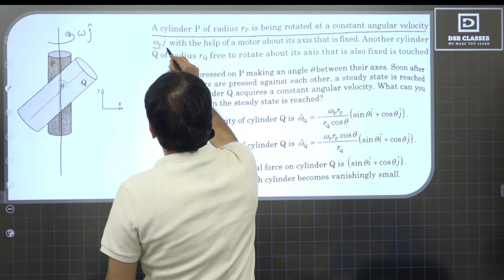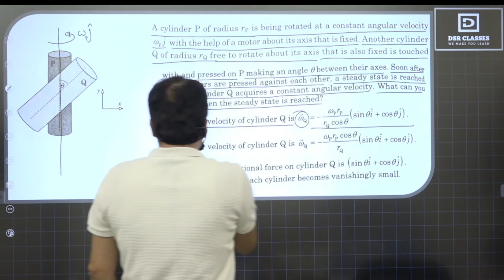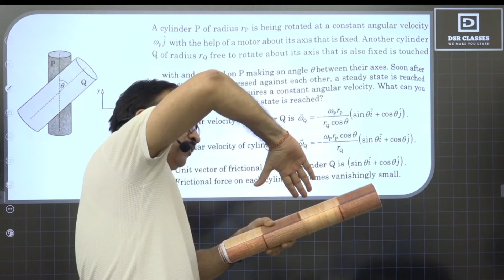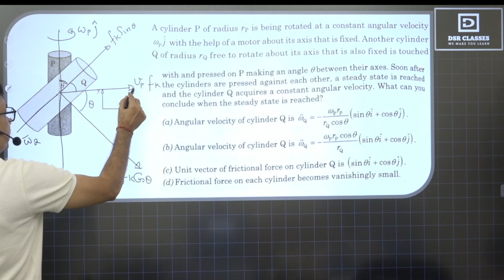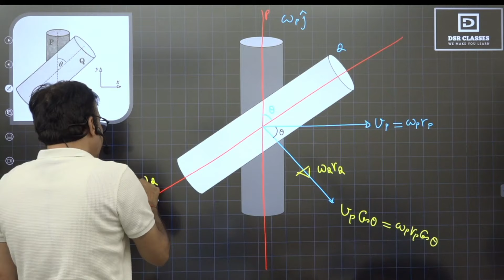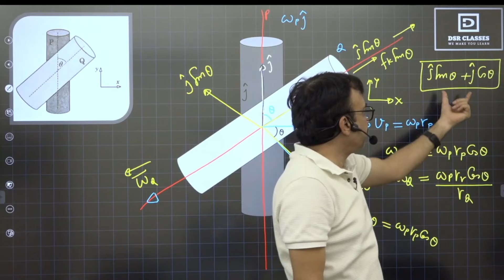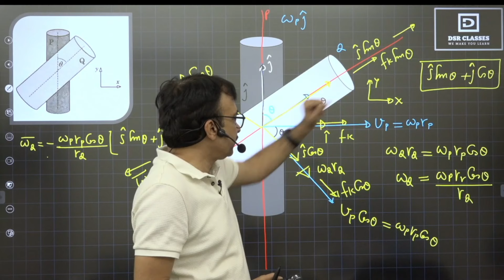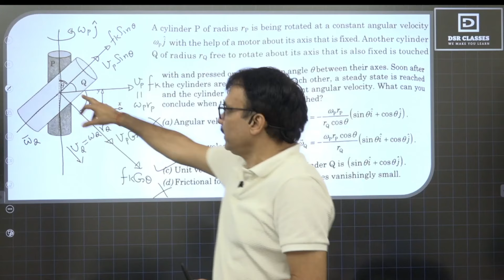Rotation Doubt problem From Path finder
A cylinder P of radius r
p
​ is being rotated at a constant angular velocity ω
p

j
  with the help of a motor about its axis that is fixed. Another cylinder Q of radius r
Q
  free to rotate about its axis that is also fixed is touched with and pressed on P making an angle θ between their axes. Soon after the cylinders are pressed against each other, a steady state is reached and the cylinder Q acquires a constant angular velocity. What can you conclude when the steady state is reached?
rotational mechanics